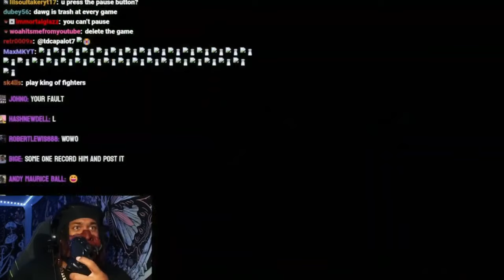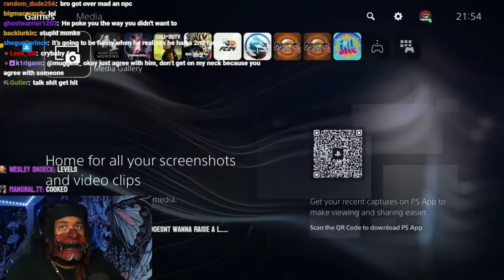6ARAKIN Get's Destroyed On Black Myth Wukong (6ARAKIN Is Not The Destined One)